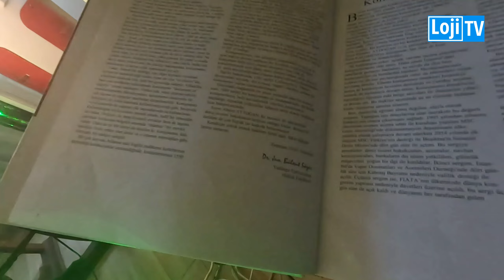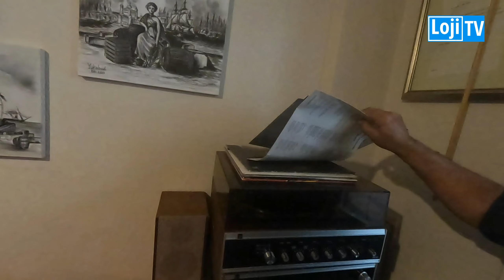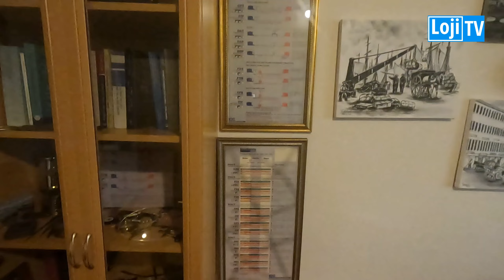İşkoliğin Konuğu Ahmet Aytoğan